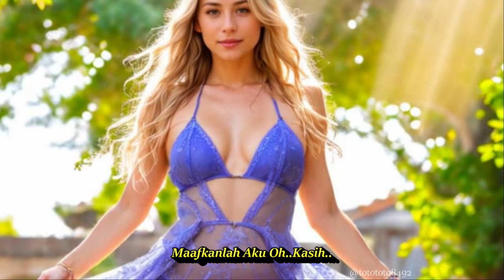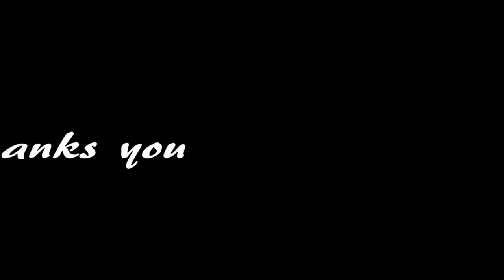PINTA TERKHIR || DANGDUT KLASIK LAWAS PALING DICARI || KOMPILASI AI ART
LAGU NOSTALGIA DANGDUT PALING ENAK TEMAN SAAT KERJA DAN SANTAI
Elvi Sukaesih
Pinta Terakhir
Hanyalah..Sebuah Pintaku
Maafkanlah Aku Oh Kasih..
Karena Tak Dapat Ku..Penuhi.
Janji Setia Yang Ku-Ucapkan
Lupakan-lah Aku..Cari-Cari Yang Lain..
Lupakanlah Aku..Cari-Cari Yang Lain..
Ku ikhlaskan.Ku Relakan..
Melepaskan Diri-mu..
Bersama Air mataku
Ku Ucapkan Kata Yang Terakhir
Terpaksa..Kini Aku Pergi
Ku ikhlaskan..
Ku Relakan..
Melepaskan Diri-mu..